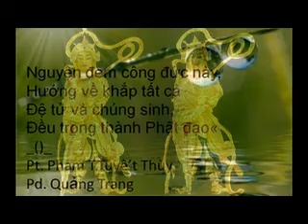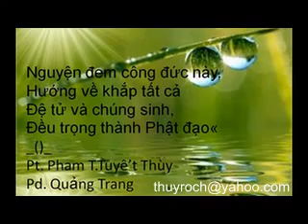KINH THỦ LĂNG NGHIÊM - 12/17 SB. Hải Triều Âm Giảng